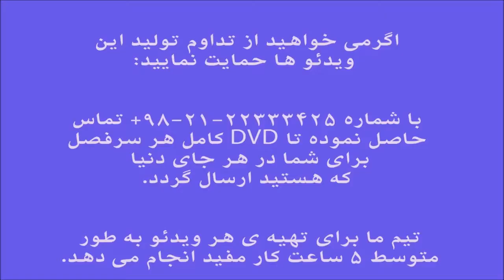آموزش ویولن گلبانگ 1 دل دیوونه حمیرا ایمان ملکی